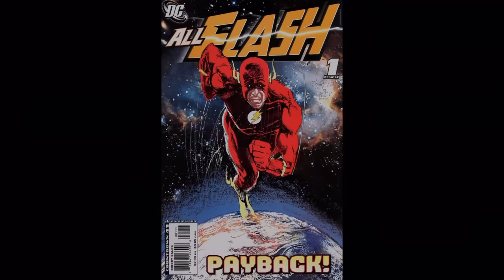The Flash Freezes a Villain Permanently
Wally West Freezes Inertia Permanently.

All Flash #1